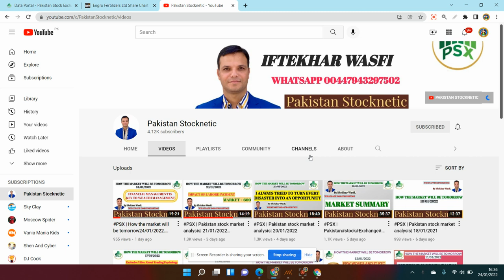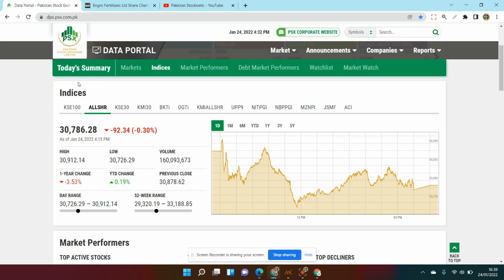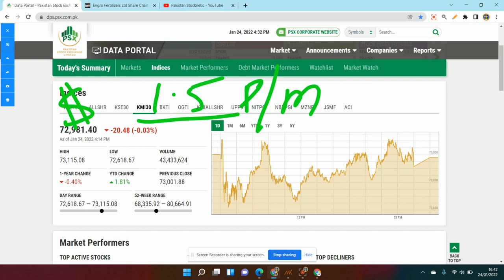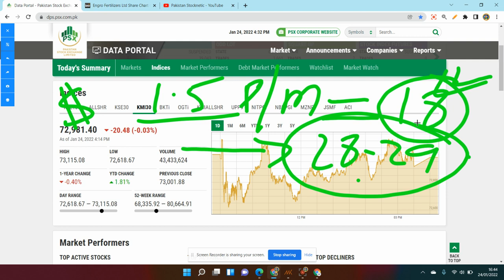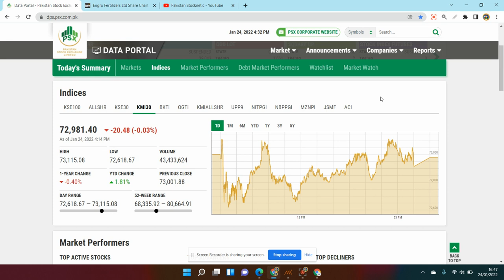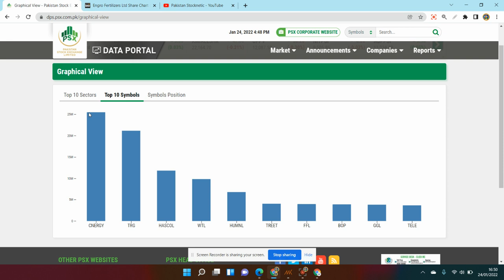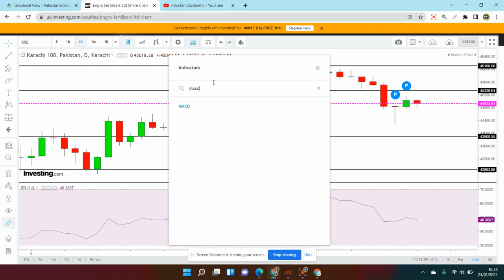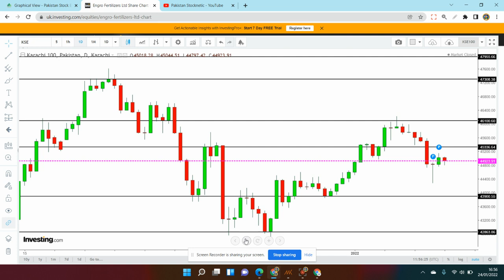PSX | Pakistan stock market analysis few words about IMF loan. Why HASCOL going down .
few words about IMF loan